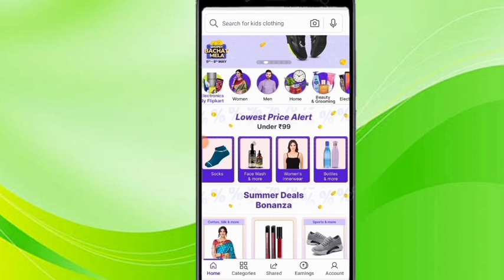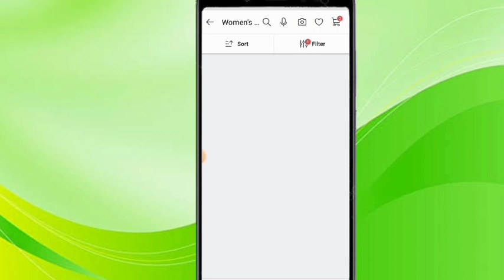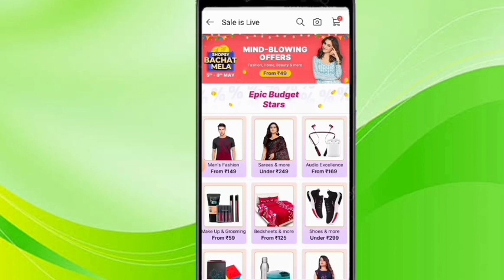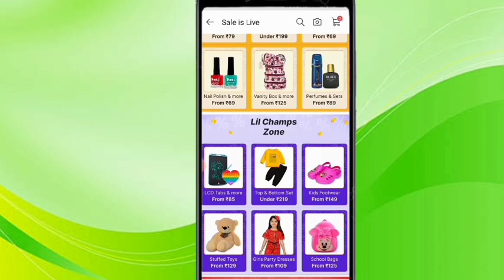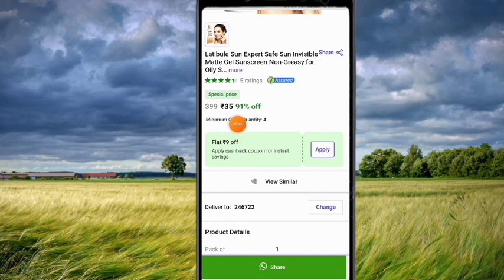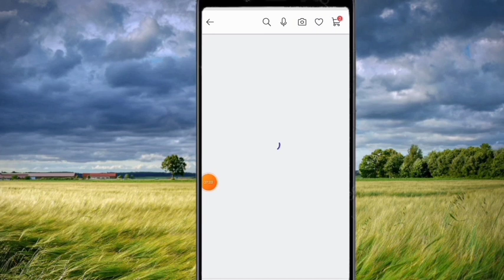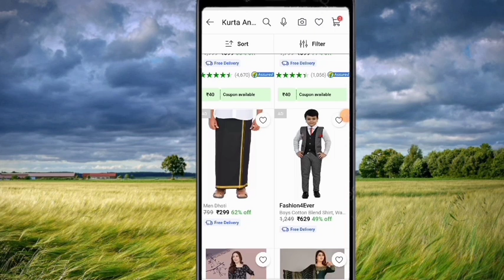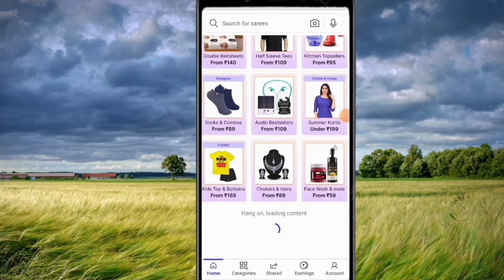Shopsy Ladies Shopping Mela ‌॥jhatpat deals॥ tiktok deals ॥ Shopsy New offer today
hello friend aj ki video me hmne shopsy k new offer or sale k bare mein janakri di ha.

your question
shopsy ladies shopping mela
shopsy jhatpat deals
shopsy tiktok deals
shopsy new offer today
shopsy sale
shopsy bachat mela
shopsy bachat mela sale today
shopsy bachat mela sale today may 2023
shopsy

shopsy 1 rs product kaise order karen
shopsy 1 rs sale kaise order kare
shopsy 1 rs product order kaise kare
how to get 1 rs products in shopsy
shopsy 1 rs product how to order
shopsy 1 rupee order kaise kare
how to order on shopsy rs 5
how to get 1 rupee products in shopsy
how to buy 1rs product in shopee
shopsy se 1 rupay me order kaise kare
how to get free order on shopsy
shopsy me 1 rupee order kaise kare
shopsy me 1 rupee order kaise kare 2023
how to buy products in shopsy
1 rupee order app
shopsy first order discount
how to buy 5 rs products in shopsy
shopsy 1 jhatpat deals today
shopsy jhatpat deal time
shopsy sale time
shopsy sale today
shopsy flash sale today
shopsy trick
shopsy upcoming sale 2023
shopsy deal of the day
shopsy 1 rs products today time
shopy unlimited order trick
shopsy loot offer time
shopsy 1 rs deal time